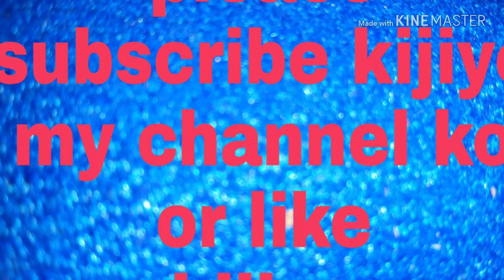New game idbs pickup